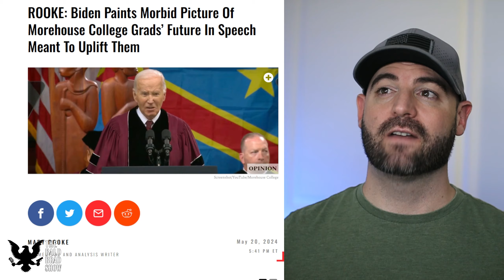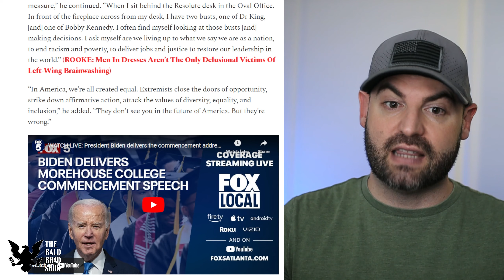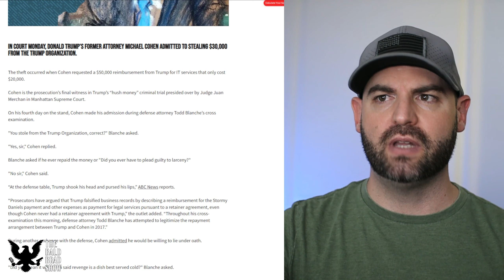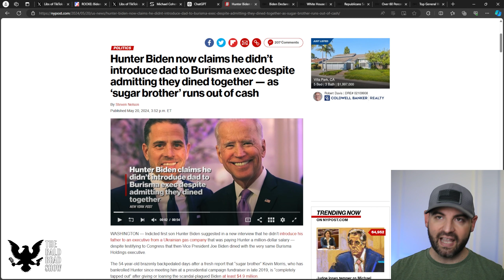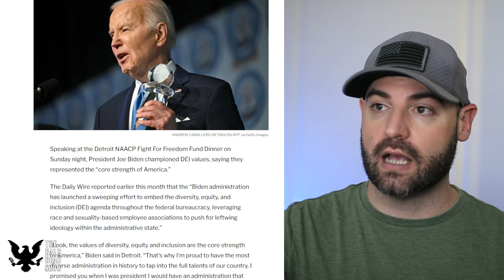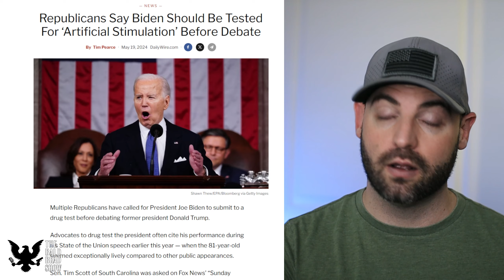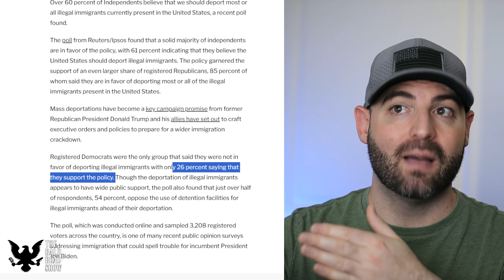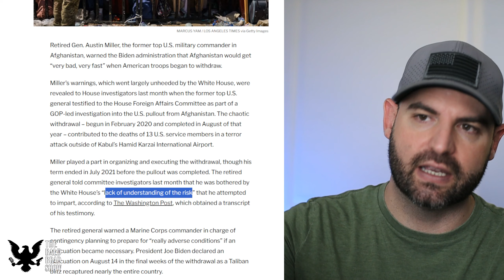Donald Trump Will Win After This Testimony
Bombshell testimony was given by Michael Cohen during Donald Trump's Trial Monday morning. Donald Trump will win after this testimony.